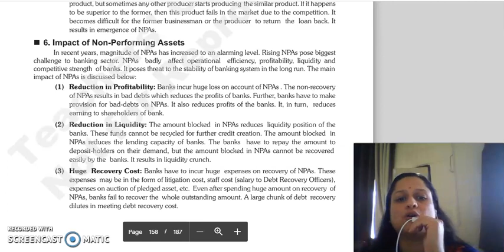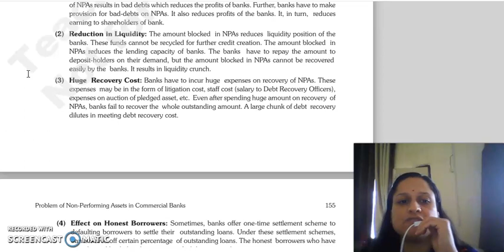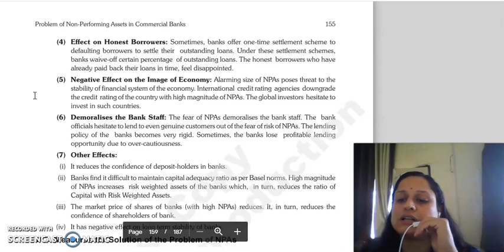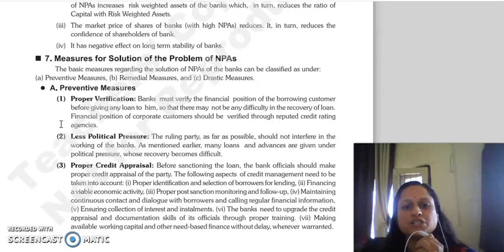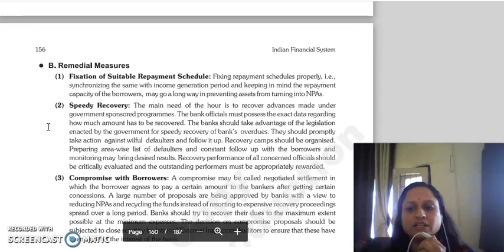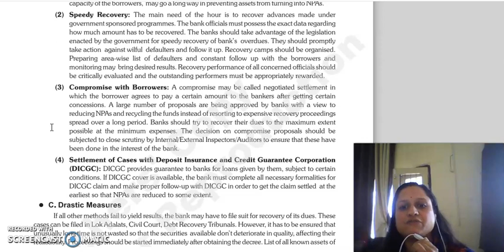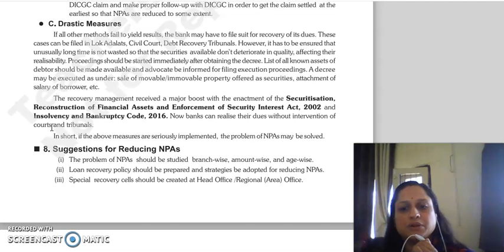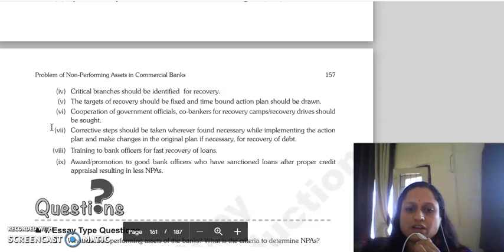IFS LECTURE CHAPTER 12 PROBLEM OF NON-PERFORMING ASSETS IN BANKS LAST LECTURE.